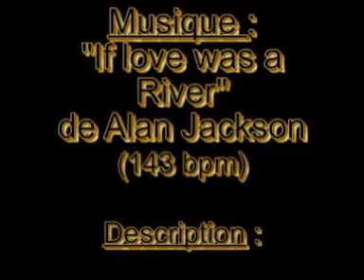Rumba stroll (Partner) Talons Sauvages Versailles